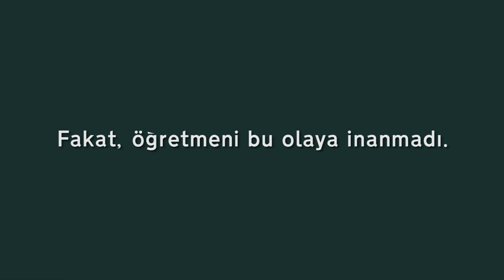Mpemba Etkisi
Sıcak Su Soğuk Sudan Önce mi Donar?

1963 yılında Erasto Mpemba ve arkadaşları okulda dondurma üretmek için kaynar süt içinde şeker çözdüler. Normalde Erasto’nun kaynar sütü buzdolabına koymadan önce beklemesi gerekiyordu ama aceleci davrandı. Sürpriz bir şekilde buzdolabında en önce Erasto’nun kaynar karışımı dondu.

Erasto başından geçenleri öğretmenine anlattı ama öğretmeni ona inanmadı. Merakının peşini bırakmayan Erasto deneylerine devam etti. Fizik konulu bir konferans için okulunu ziyaret eden fizik profesörüne “özdeş kaplarda 35°C ve 100°C derecede bulunan sudan neden sıcak olanın daha önce donduğunu” sordu. Fizik profesörü Dr. Osborne önce sorunun hatalı olduğunu düşünüp Erasto’dan soruyu tekrarlamasını istedi. Erasto soruyu doğru sorduğunu ve bu konuda deneyler yaptığını açıklayınca, Dr. Osborne da bir deney yapmayı kabul etti.

Dr. Osborne ‘Dar es Salaam Üniversitesi’ne geri döndüğünde genç bir teknisyenden bu konuyla ilgili bir deney yapmasını istedi.  Teknisyen deney sonucunda sıcak suyun daha önce donduğunu doğruladı. Sıcak suyun önce donmasına şaşıran teknisyen Dr Osborne’a “doğru sonucu(!) alana kadar deneyi tekrarlayacağını” söyledi.

Tekrarlanan deneyler Erasto Mpemba’yı haklı çıkardı ve Erasto Dr. Osborne ile birlikte bir makale yayınladı. Bu 1 makale yayınlandığından beri sıcak suyun soğuk sudan önce donması Mpemba etkisi olarak anılıyor.

Mpemba’nın makalesi bu etkiyi ele alan ilk araştırma değil. “Aristoteles’in günümüzden 2000 yıl önce aynı konuyla ilgilendiğini ve bu konuyu Meteorologica’da yazdığını, 17. yüzyılda Francis Bacon ve Descartes’in bu konuyla ilgili deneyler yaptığını biliyoruz”. 2

Filozofların ve bilim insanlarının yanı sıra Mpemba etkisi halk tarafından da gözlenmiştir. “Kanada halkı yıllardan beri sıcak suyun daha hızlı donduğunu gözlemledikleri için arabalarını soğuk suyla yıkarlar.” 3 Buz pateni pistlerini yapmak veya düzeltmek için de sıcak su kullanılır. Dondurma üreticileri hızlı üretim yapmak için dondurma karışımını sıcak olarak buzdolabına koyarlar.

Müzik (Music): James Stika - Road Trip